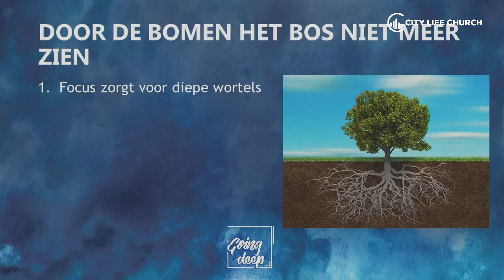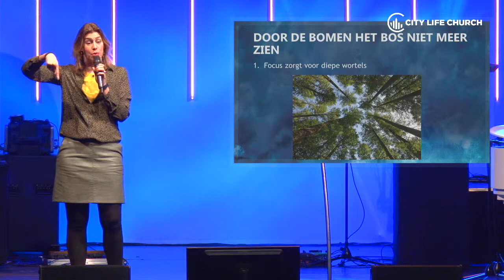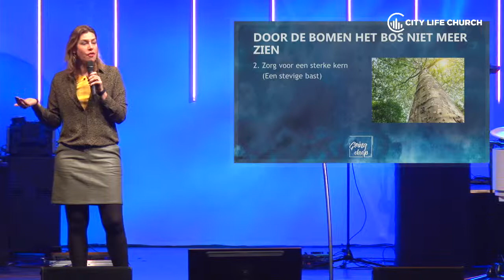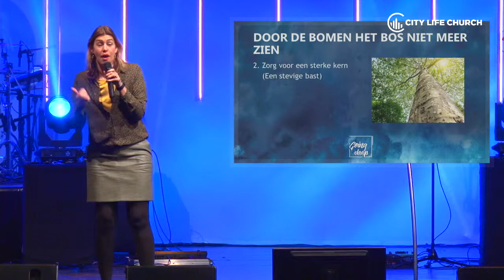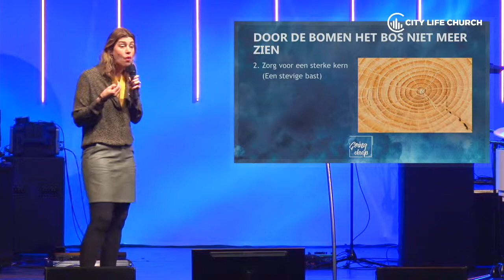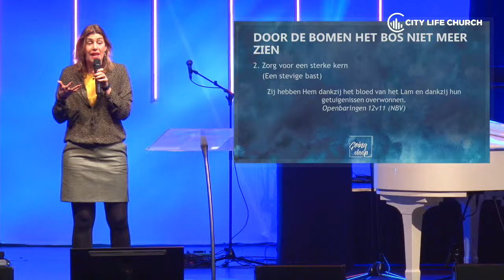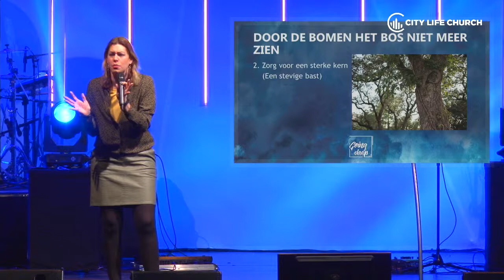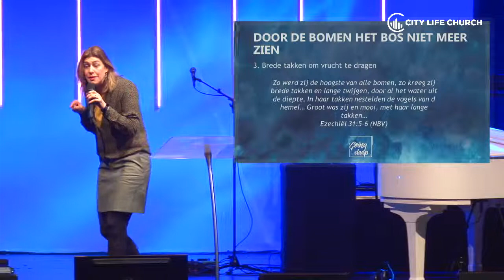Door de bomen het bos niet meer zien - Tabitha Camps l Vrouwenconferentie 2019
Tabitha Camps
Door de bomen het bos niet meer zien
Vrouwenconferentie 2019